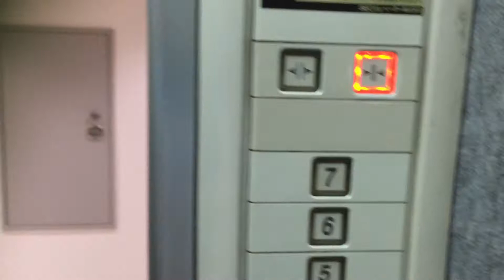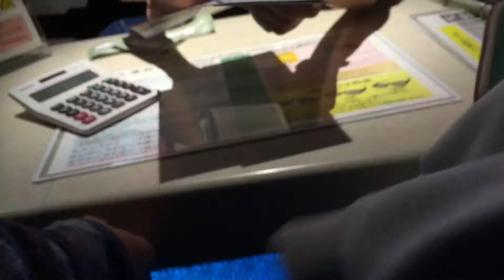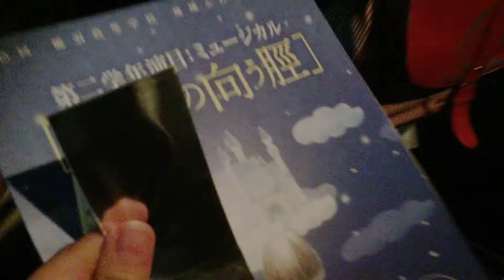Seico Mart Shenanigans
Anh and I went to Seico Mart to get some late night snacks, but she didn't want to go out unless she could stay in the poncho blanket, so that's how she went. No one said anything to us about it, but the lady at the register was kind of laughing to herself about it.